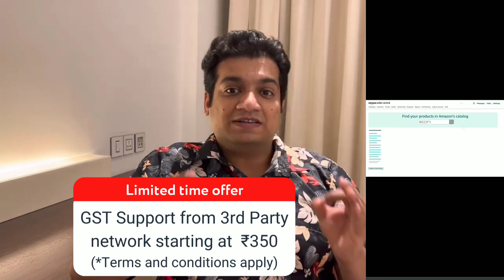Brand Viral कैसे करें ? How to Get Orders On Amazon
4 Days Amazon and Flipkart Online Selling Training Program:
- 4 Days Live Session With Me.
- Learn How To Create Account
- Learn How to List Products
- Learn How to Grow Business
- All your Doubts Will be Cleared
- Account Related Support After Training
- Learn all Tips and Tricks to Boost Your Business
- Training Will Be Live and Recorded Videos of Topics Will also be given

Every Monday New Batch Will Start .
Training Time: Night 9:00 pm to 10:30 pm
Training will be on Google Meet
Training Fees : Rs 2000

 The services, prices and offers depicted are as communicated to Amazon by the service provider. They are offered by the service provider to you and Amazon does not take responsibility for the same.

**For more details on fees please refer apply (“Offer Terms”). This is a limited duration offer from August 28, 2022 to October 26, 2022 (“Offer Period”) subject to change at Amazon’s discretion with a notice. The offer is made available to sellers after registering (the "Marketplace") as a seller between August 28, 2022 to October 26, 2022 (both days included). During the Offer Period, upon registering successfully on the Marketplace in accordance with the Offer Terms, a seller will be eligible for the offer ("Offer") for a period for 90 days (including the day of registration). For availing the Offer the seller must launch on Amazon.in (at least one listing going live on Amazon.in) and making a sale on Amazon.in. Stand a chance to grow your business on the Marketplace by availing 50% waiver on referral fee. Sale on the Marketplace are based on various factors and Amazon does not guarantee the amount of business a seller may generate through the Marketplace.